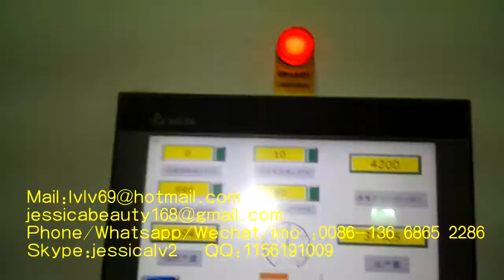pulp moulding machine for egg tray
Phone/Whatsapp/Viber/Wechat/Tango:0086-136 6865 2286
Skype:jessicalv2
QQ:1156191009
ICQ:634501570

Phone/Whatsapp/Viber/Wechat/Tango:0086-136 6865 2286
Skype:jessicalv2
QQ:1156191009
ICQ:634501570